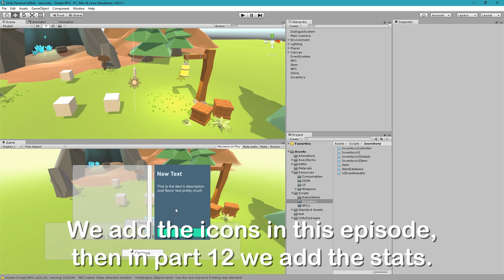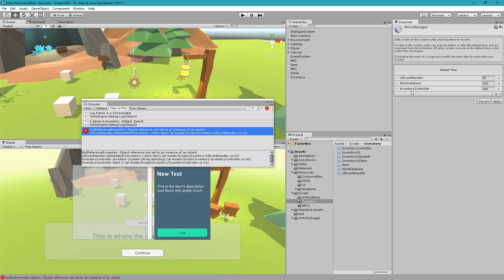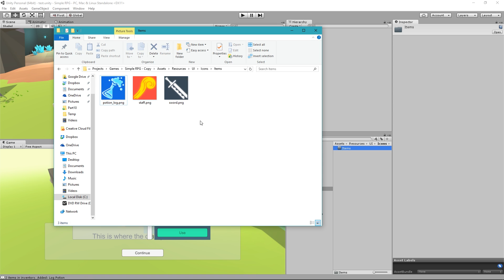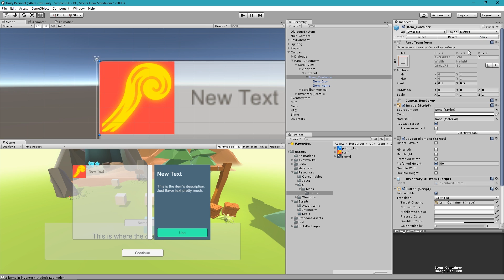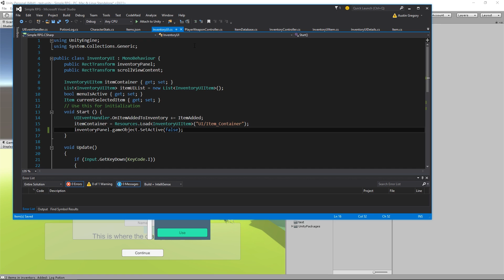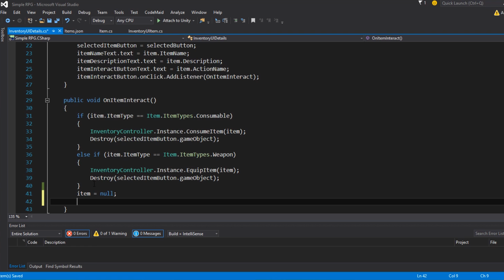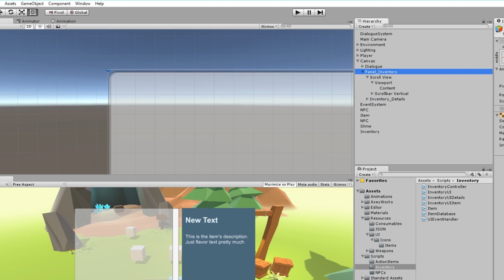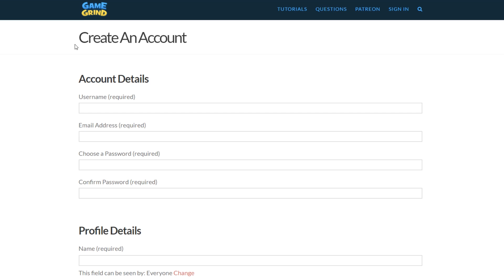Item Icons | Making a Simple RPG - Unity 5 Tutorial (Part 11)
Questions?

Add the ability to display item icons within our inventory system.

In this series we'll be creating an ARPG-style movement system, a world full of interactable objects, NPCs with dialogue, enemies and attacking, an inventory system, portals, and maybe even a questing system.

Making an RPG is a pretty daunting task, but Unity allows us to create all of the basic systems of an RPG without much hassle. This unity tutorial covers creating an RPG-esque inventory item that you can consume by "using" it.

Rambles.

Credits:
Created by Austin Gregory